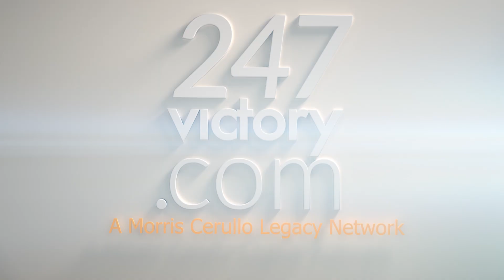Resurrection Power in Brazil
Morris Cerullo prophesies that a revival of unprecedented proportions is going to sweep over Brazil. Step into a dimension of the future of Brazil!